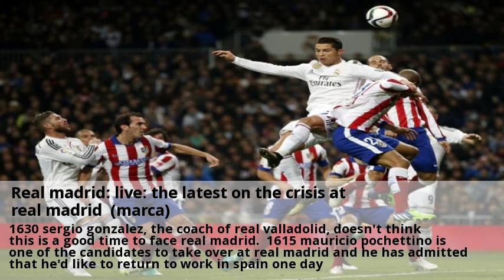Real madrid: live: the latest on the crisis at real madrid (marca)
1630 sergio gonzalez, the coach of real valladolid, doesnt think this is a good time to face real madrid. 1615 mauricio pochettino is one of the candidates to take over at real madrid and he has admitted that hed like to return to work in spain one day. I dont wish anybody any bad, but we need to try to make the most of their crisis if we can. All of the details on the initial row are here, while all the details on the peace talks between the captain and president are here. 1000 good morning and welcome along to this special live blog, where well be bringing you all of the latest new son the crisis at real madrid.